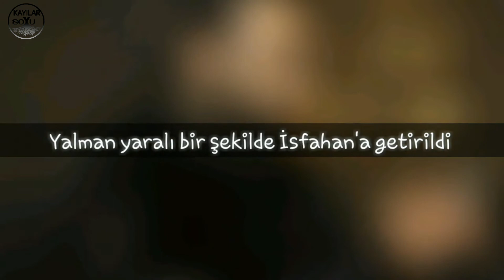Uyanış Büyük Selçuklu 5.Bölüm Fragmanı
uyanış büyük Selçuklu 5 bölüm fragman analizi